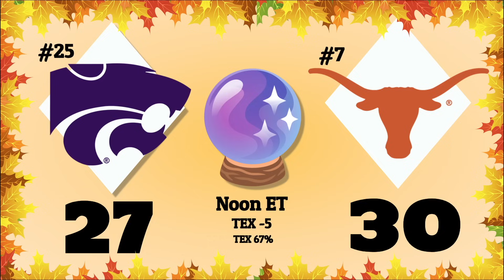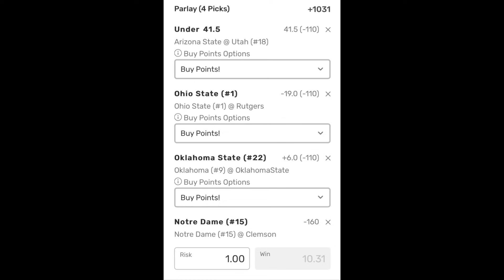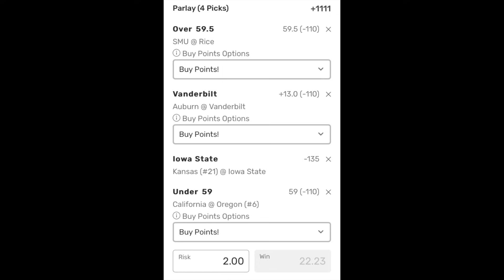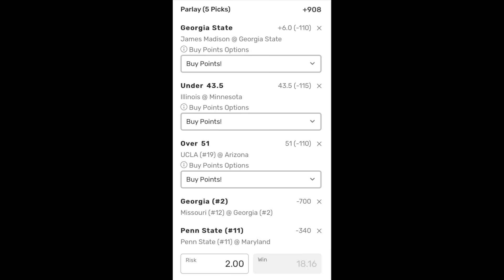College Football *UPSET ALERT* & Top Parlays for Week 10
College football best bets and picks for week 10